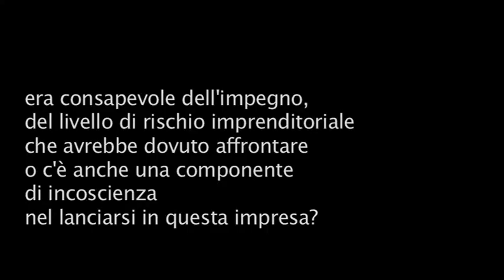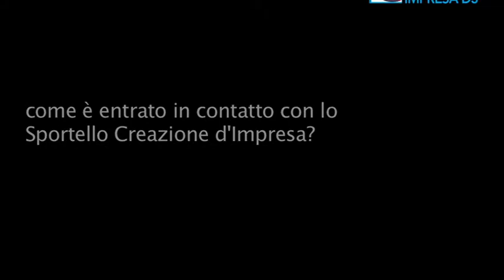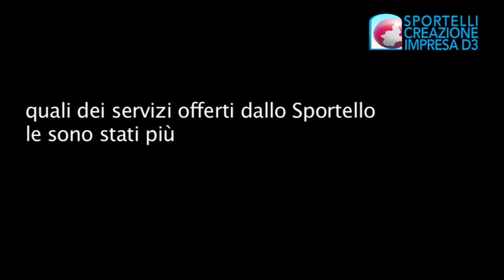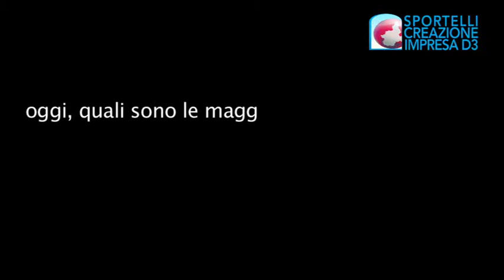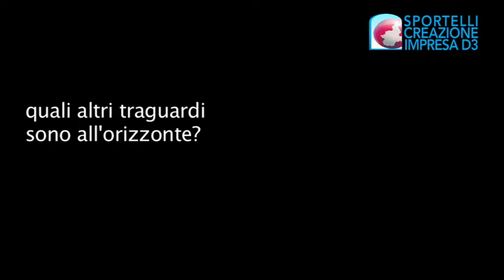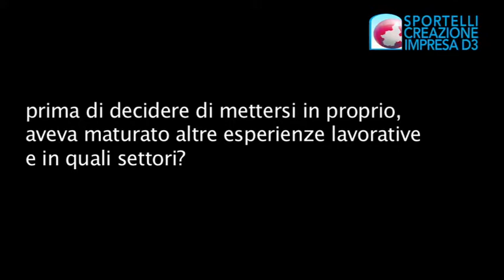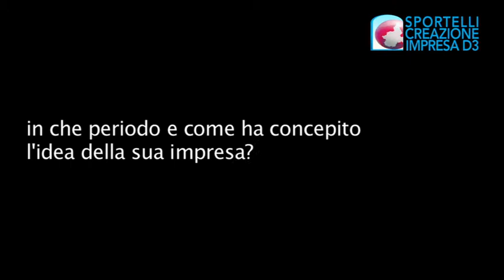Motore d'Impresa - Interviste - Parte 2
La misura D3 in Piemonte: un'esperienza unica e innovativa.
Fondo Sociale Europeo - FSE

15 storie di succeso raccontate da chi ce l'ha fatta.

Parte 2

Il Mercato dei Sogni
- Gianfilippo Caligaris
- Jacopo Lunardi

Fastom
- Maurizio Ficcadenti